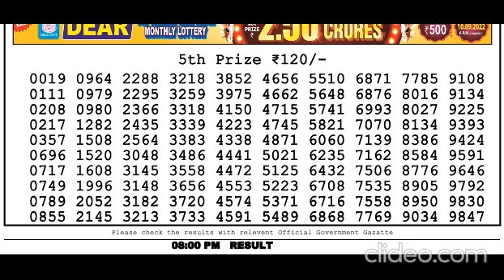Nagaland Lottery Sambad Live today 8PM 03.05.2023 Dear Bengal Morning Evening Night May 03, 2023